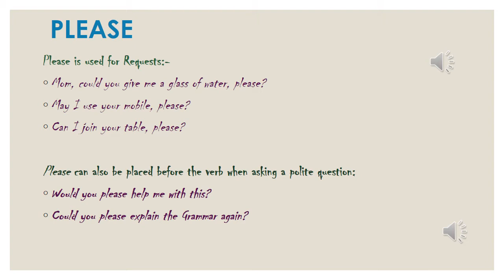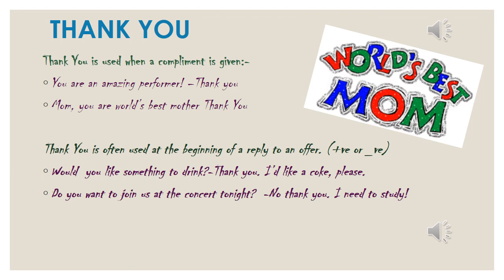Please, ThankYou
This video describes the the use of "Please" and "Thank You". Considering the Usefulness of these 2 amazing words, this small video is dedicated to school going children and for all working people who wants to make a significant impression in front of their peers